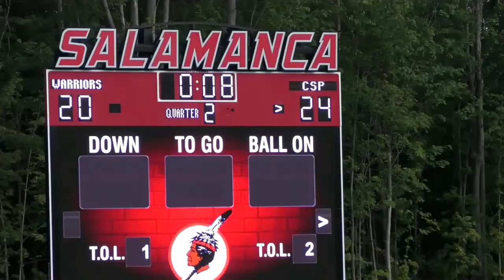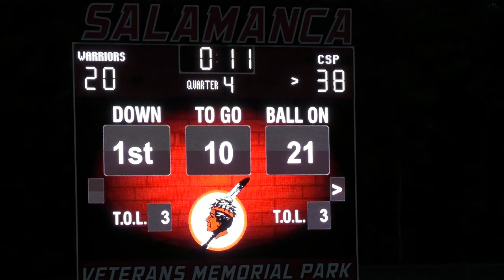CSP JV Vs Salamanca 9 7 21 0